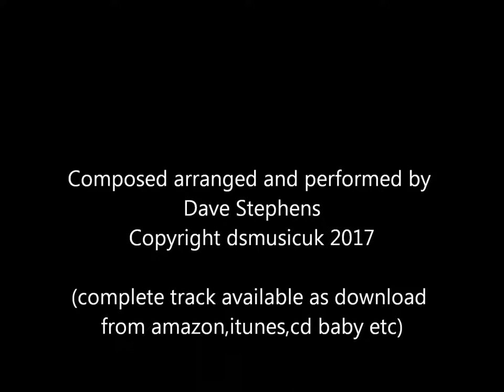LIVING HERE - New Single 2017 (Teaser) Buy here ....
This site is dedicated to the music of UK based Smooth/Contemporary jazz guitarist and composer, Dave Stephens. Most of the music here is available for download from his many albums and singles from the usual sources, (amazon, itunes, cd baby etc) but some tracks are not and are specific to his youtube channel here.